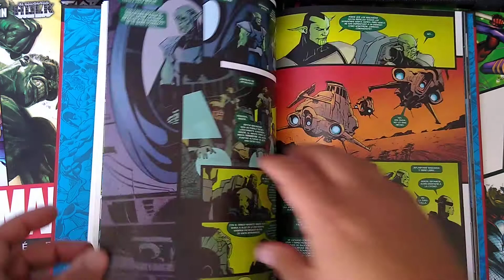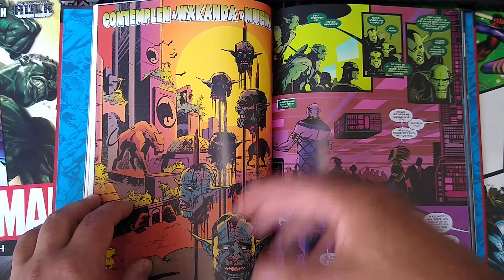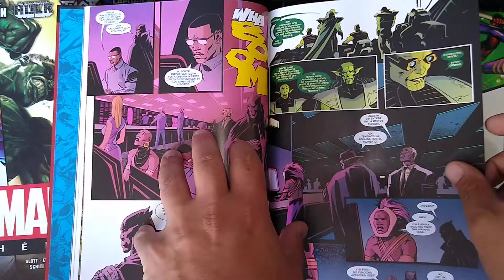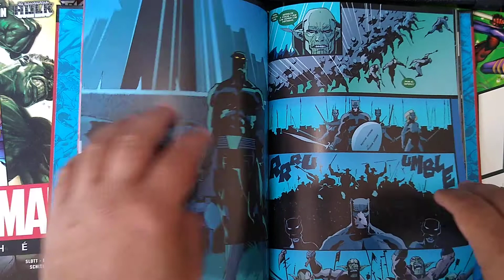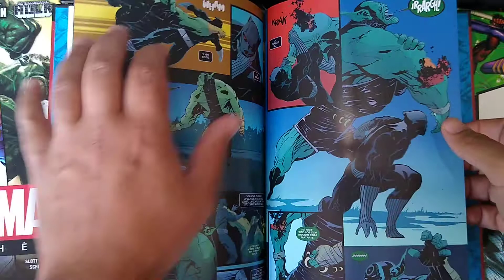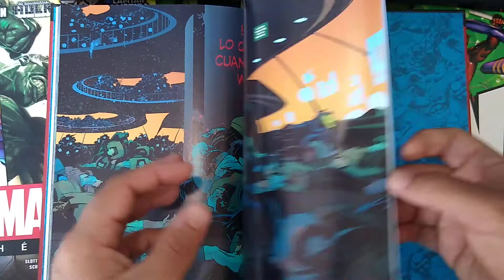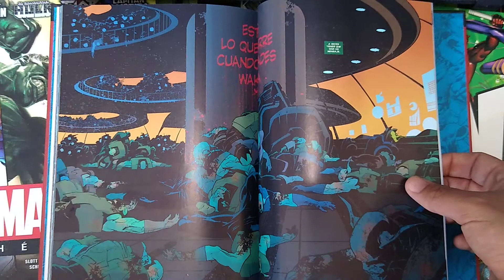Secret Invasion: Black Panther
Here I bring you guys my brief overview of Black Panther's tie-ins into the Secret Invasion. Black Panther issues 39-41, written by Jason Aaron art by Jefte Palo.